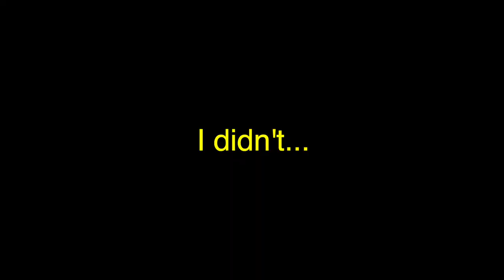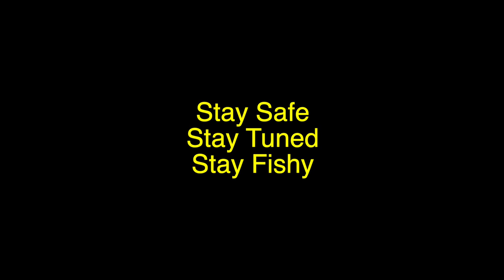I Totaled My JEEP for a Fishing Video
I was on my way to do some pond and creek fishing. I was crossing a busy intersection when I was struck by another vehicle. No one was hurt, but my jeep was completely totaled. Then I went to fish the Wissahickon creek. I didn't catch anything there. After, Chris asked if I wanted to go fish the Schuylkill River for some catfish. He picked me up and we wen't river fishing. We got a lot of bites and Chris caught two giant catfish. I hope you enjoy the episode.